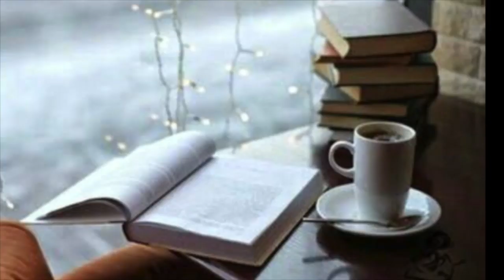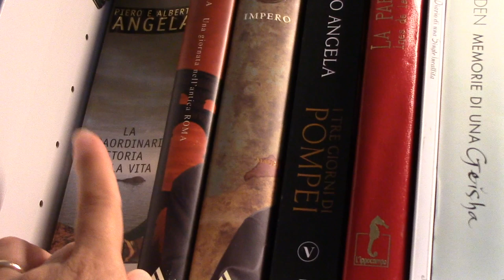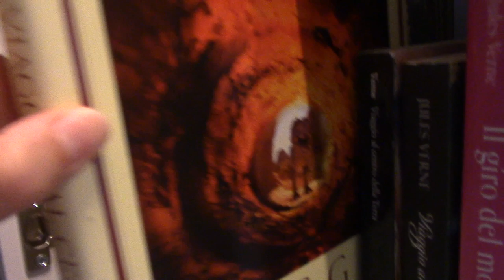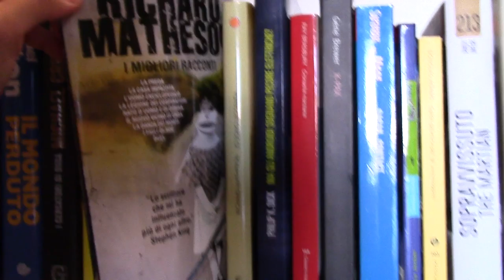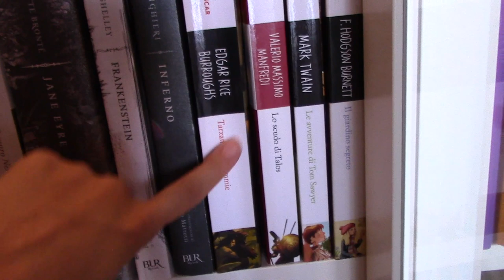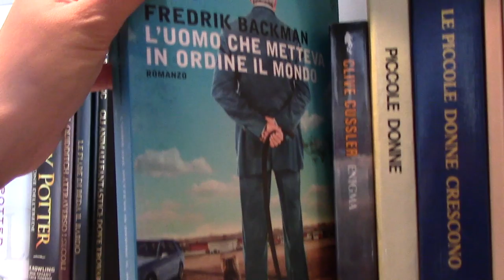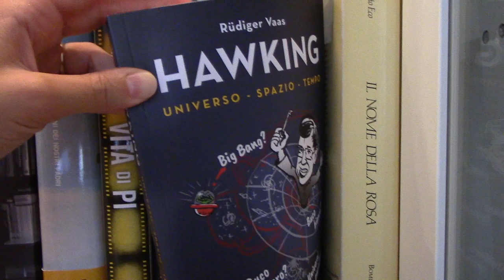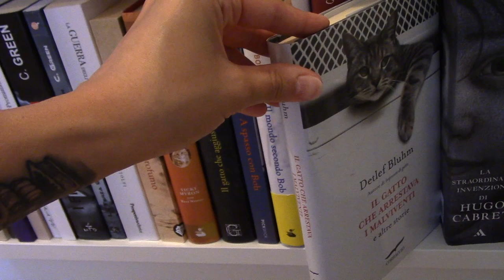LA MIA NUOVA LIBRERIA! + BOOKSHELF TOUR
Ciaoooo inventori di sogni!
In questa spero piacevole domenica di agosto vi mostro finalmente la mia nuova libreria e il modo in cui l'ho organizzata!
Spero tanto che vi piaccia, se avete qualcosa da chiedermi sono qui!